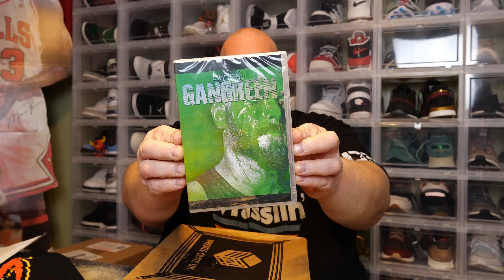Opening the November 2022 Wrestle Crate UK Mystery Box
Be prepared to watch fantastic videos based around mystery boxes, reselling, making money, liquidation pallets, vlogging and collectibles!  This channel is very diverse with FAMILY FRIENDLY CONTENT for ALL to enjoy.  Come along for the ride and stay for the entertainment!

Whatnot is the #1 Collectibles Auction Platform in the world!
Buy & Sell Sports Cards, Pokemon, Funko Pops, Comic Books, Sneakers & More!

Clint Miller
484 E. Carmel Dr. 127

Check Out DARK PARLOR ORIGINALS:
Autographed Funko Pops & Celebrity Private Signings!